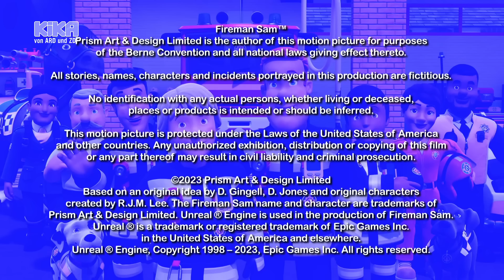Versteckspiele | Feuerwehrmann Sam | Mehr auf kikaninchen.de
Bei einer Suchübung des Rettungsteams will Penny unbedingt Annie und ihr Team finden. Annie wird beim Verstecken unvorsichtig und James stürzt in den Fluss.